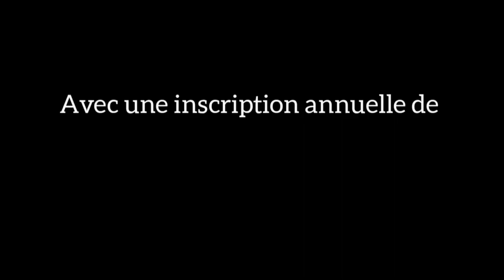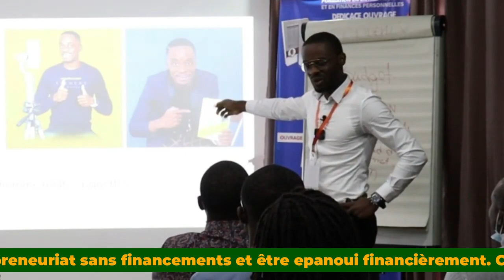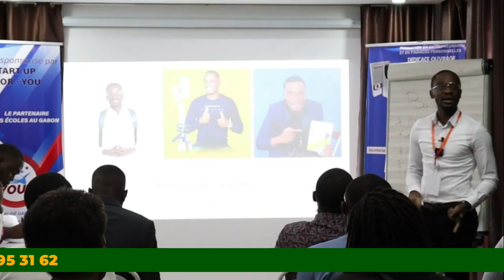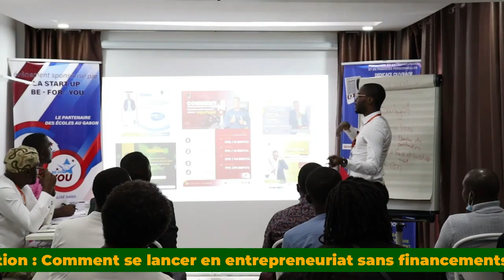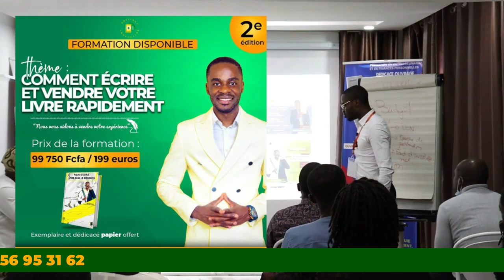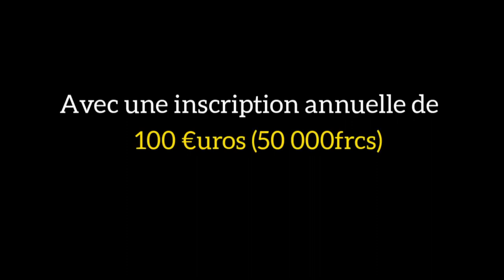L'ARGENT NE REND PAS RICHE!